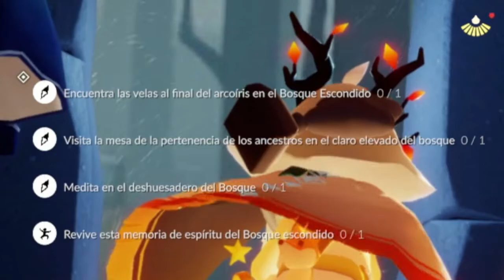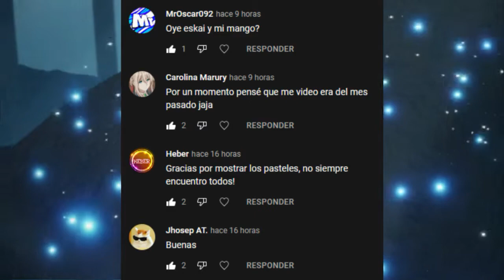Misiones diarias 14 de Junio | Bosque Escondido | Sky: Niños de la luz * Misiones *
Instagram para fotitos en Sky!!: @eskai.sky

Misiones diarias del 14 de Junio del 2022 de Sky: Niños de la luz
xd?